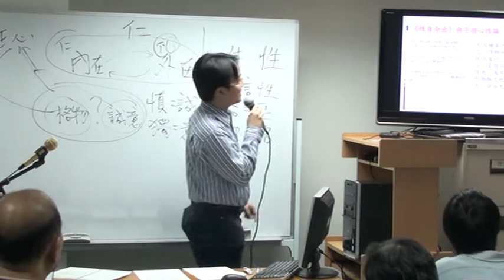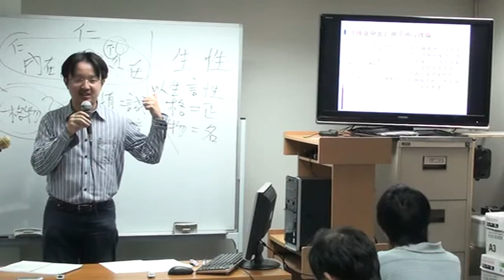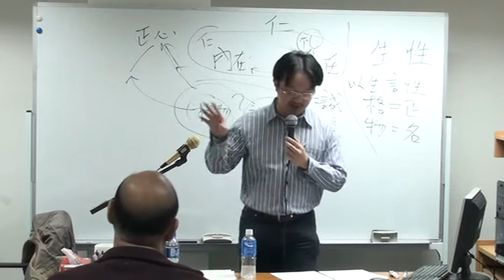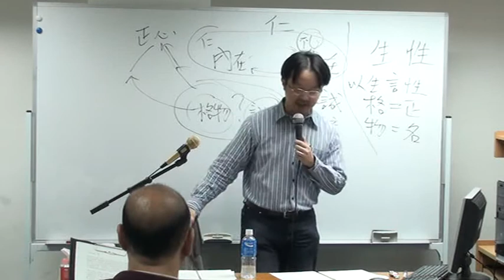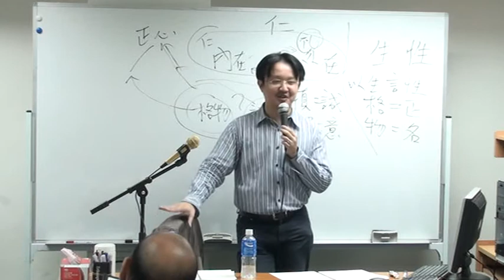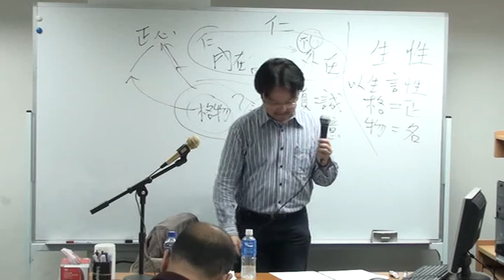英冠球博士主講：郭店竹簡與思孟學派13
百年來中國哲學研究者不斷嘗試以西方倫理學理論以比較、詮釋儒學，當中有不少精采而富影響力的詮釋系統，對中國哲學的發展作出了客觀貢獻。西方理論固然與儒學存在不小差異，但這差異卻反顯了雙方的特質，豐富了各自的自我理解，從而進一步開出溝通對話的無限可能性，可見差異本身並不構成比較對話的障礙。而且務實來說，我們作為儒學的研究者實有無可旁貸的責任以今天流通的哲學語言去將古老文獻蘊藏的思想整理出一個融貫有力的系統來，或即進行所謂哲學重構。我們與傳統文獻之間的歷史間距令得古代文獻的意義不能直接為我們所掌握，古代文獻無論在探究的問題、使用的概念、運思其中的生活世界，均與今人有異，因此必須透過仔細的文獻解讀和理論重構的詮釋過程，以釋放出那似乎隱藏着的智慧，讓我們以今天的角度和問題意識以重新掌握其機要。所以，問題不在從西方倫理學中找出跟儒學義理相同或相近的理論來加以會通，但最重要的工作在於，以現當代哲學語言和理論作為分析的工具，以顯示儒學獨特的真精神所在，使之能在國際間的倫理學研究中進行有效的、利人利己的溝通交流，這才是真正智者利仁應有的表現。本講座系列會以當前倫理學的研究角度，以分析先秦儒學的特質所在，謀求清楚有意義的理論定位。